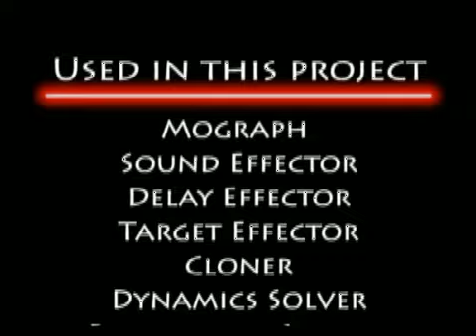mograph_dynamics_animation_test_Compressed.mov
Hi all, this is my first upload. I've been playing with the Mograph and Dynamics modules in Cinema 4D and created the above animation which I thought I'd share with the world.

I've used the cloner object to animate the cubes on the floor which are affected by target effector child object of the jumping balls.

The jumping balls were animated using rigid bodies in dynamics and a rotational gravity field with an inner fall off at the centre of the blue orb.

The speakers were created by using a sound effector to linked in to Xpresso to modify a Mocca Pose Mixer Channel.

I might put up a tutorial on my website soon?